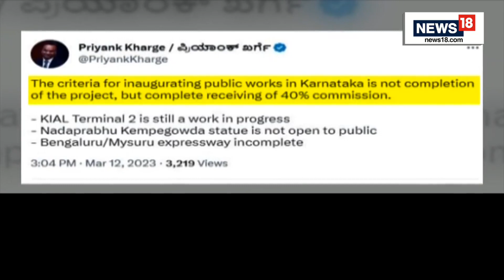Karnataka Elections 2023: PM Modi Counters Rahul Gandhi Over London Speech | Lingayat Community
PM Modi launches scathing attack at Congress chief Rahul Gandhi during his visit to poll-bound Karnataka, says 'legacy insulted'

Contention point sparked ahead of KarnatakaElections2023? Congress & BJP face-off

RaGa served BJP his political defeat on a platter: Tushar Gupta, Editor, Swarajya magazine "But BJP will have to address Karnataka corruption", he says to News18

'BJP's pattern & history is questionable', says Congress, to which BJP rebuts with denial of supporting corruption-accused Madal Virupakshappa in the matter, says "those guilty must be punished"